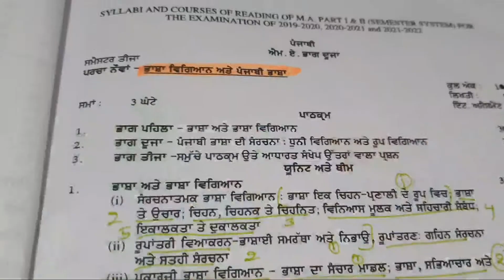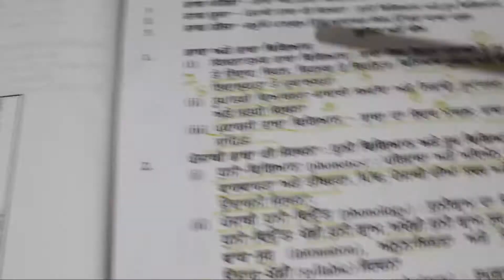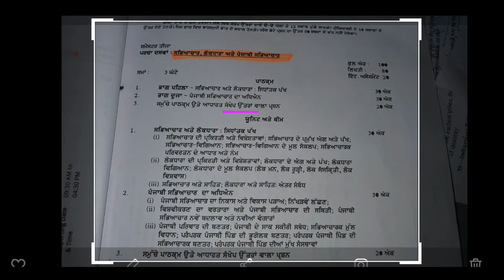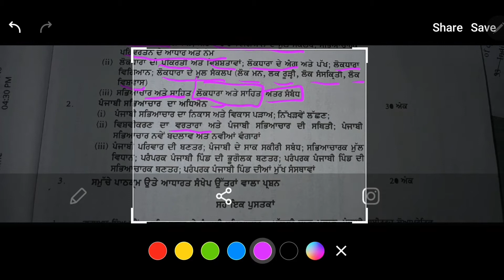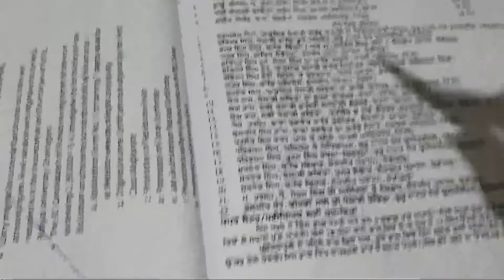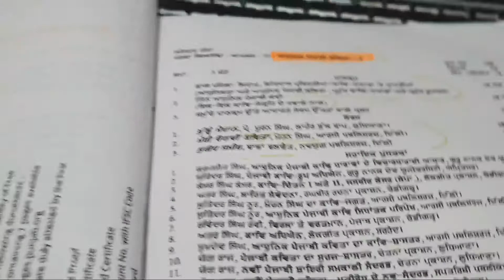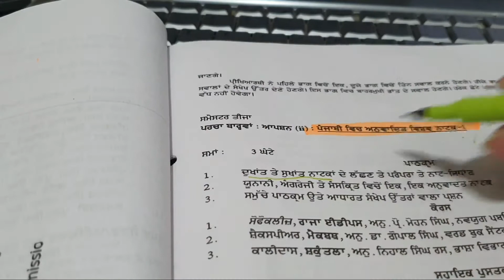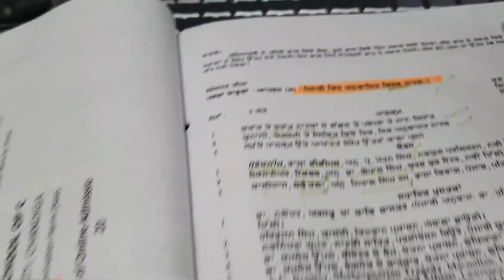MA punjabi third semester Syllabus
hlo family ...i hope you all good

here i would present MA punjabi third semester syllabus 2020